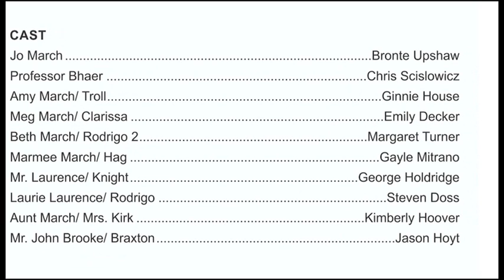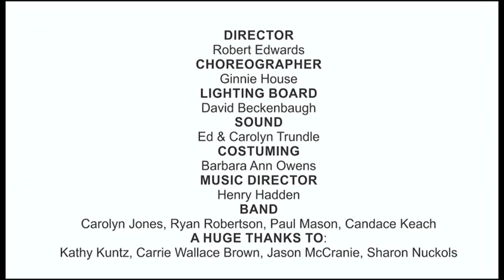2014 Little Women